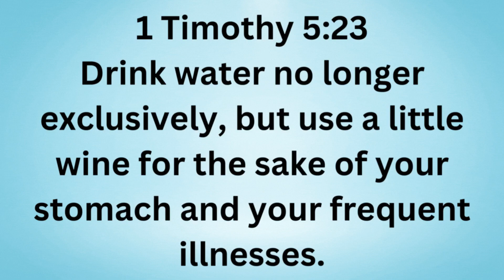THE CHRISTIAN AND ALCOHOL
We delve into biblical perspectives, ethical considerations, and practical wisdom for Christians facing choices regarding alcohol consumption.

Your questions are also welcome in our comment section.